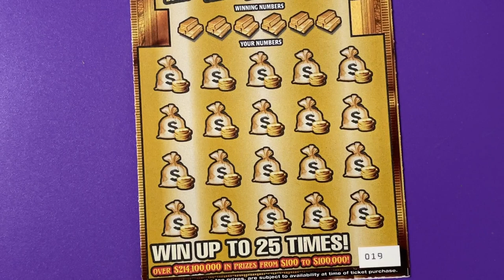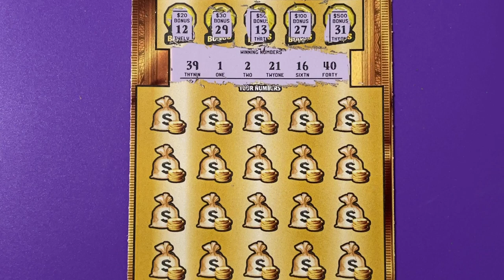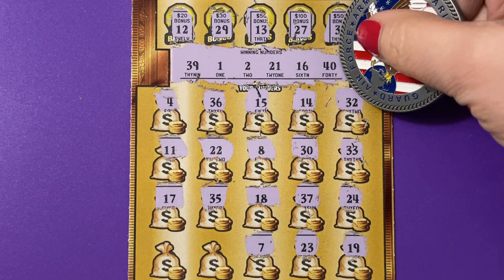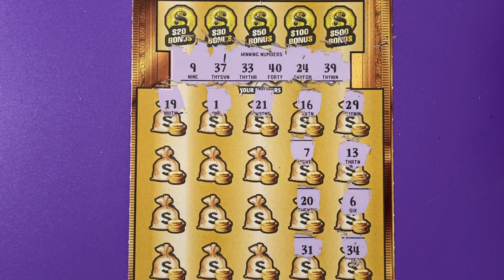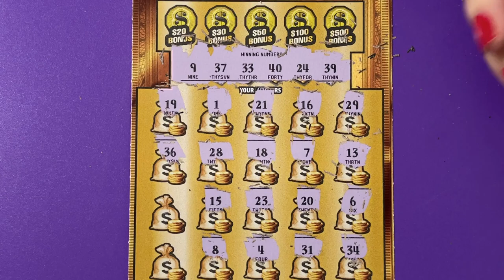Gold Rush Ltd Tickets 19 and 20